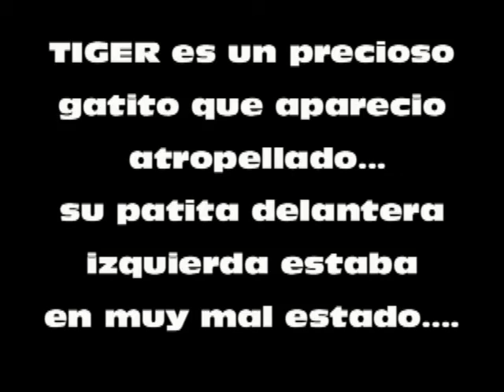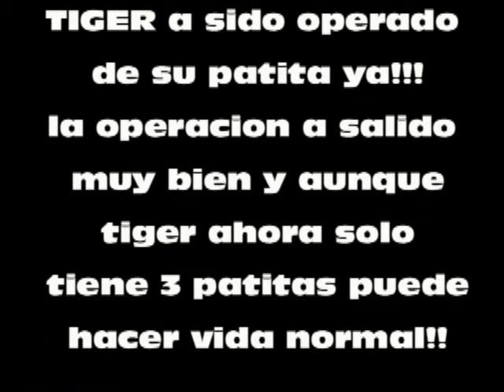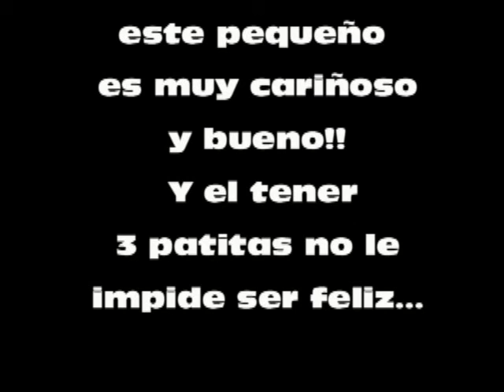APASOS VITORIA- TIGER (REF:12032) ADOPTADO!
TIGER fue atropellado y llego a nuestras manos con una patita en muy mal estado, su patita ya a sido operada, han tenido que quitarsela asi que ahora es un precioso gatito de 3 patas que necesita una casa de acogida o adopcion. Si estas interesado en ayudarle llama aqui: 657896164.